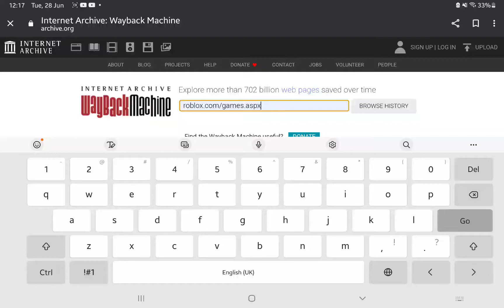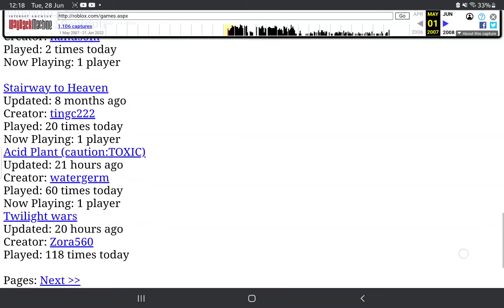HOW I WENT TO OLDEST ROBLOX IN 2022